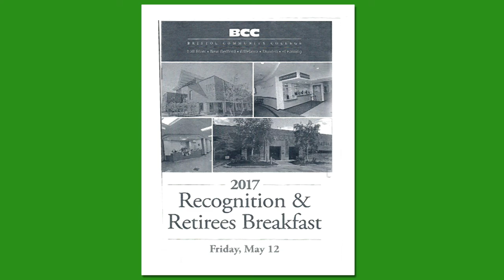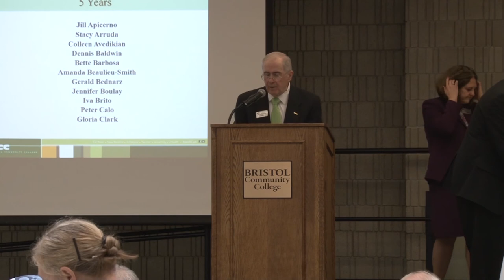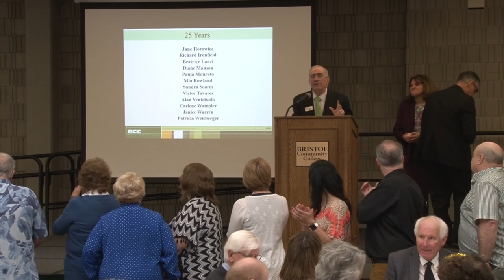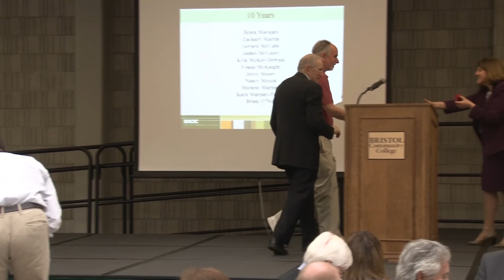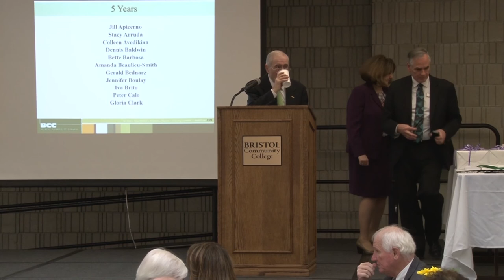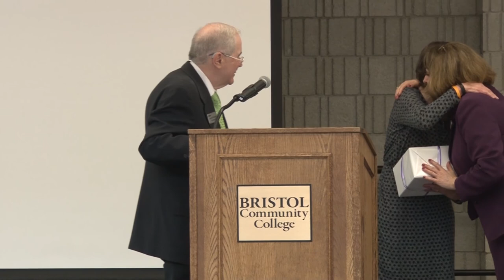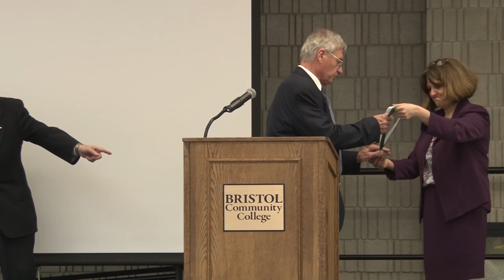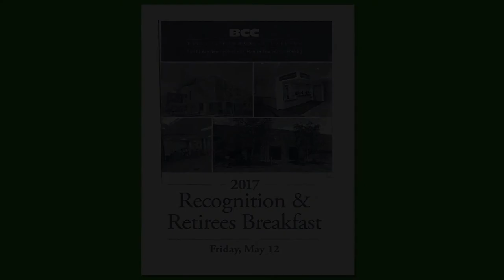Recognition & Retirees Breakfast 2017